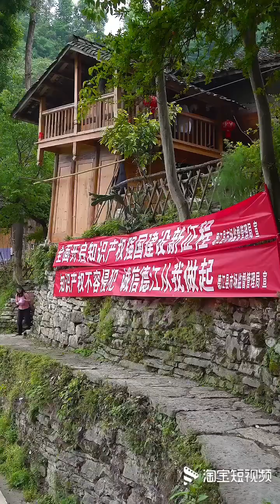生活很简单，平淡又美好